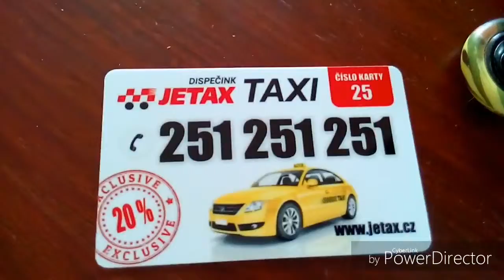Fidget spinner?! + bonus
Prankcall